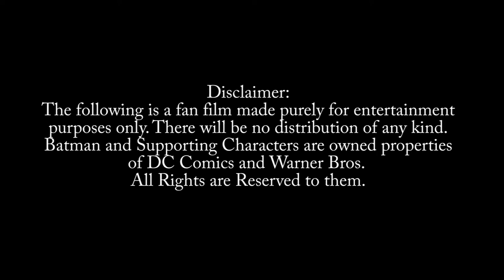The Dark Knight Descent into Madness - Tribute Movie Trailer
SCC's Film Club produced their interpretation of the new Dark Knight movie trailer.
Editor: Nathan Sharp
Writer/Director: Trevor McElhinney

Plot: the Dark Knight is on a mission to stop the Scarecrow from stealing the homeless from off the street when suddenly during his quest he is sprayed with hypnotic gas causing the Dark Knight to lose his mind.